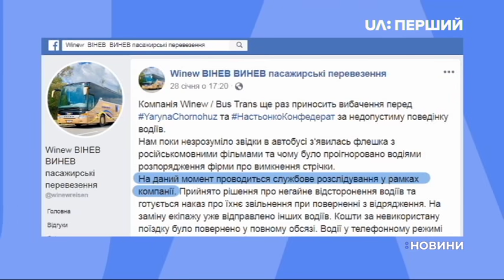Євгеній Брагар написав заяву в поліцію на волонтерок Настю Конфедерат та Ярину Чорногуз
Дівчата кілька днів тому не схотіли дивитися в міжміському автобусі російський серіал. Коли ж попросили його вимкнути, водій відмовився. Депутат каже – те, що зробили дівчата, – це дискримінація російської мови, тому й пішов із заявою в поліцію.